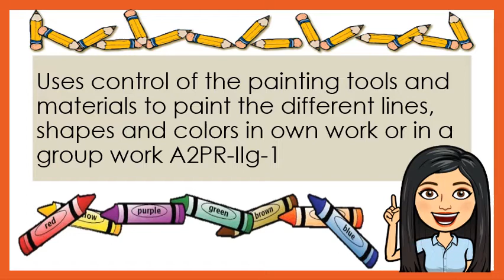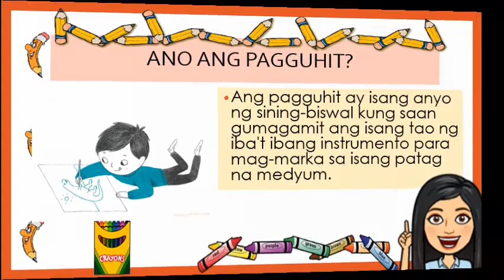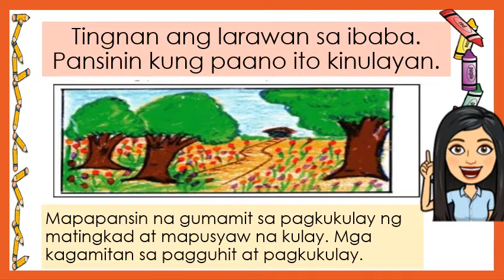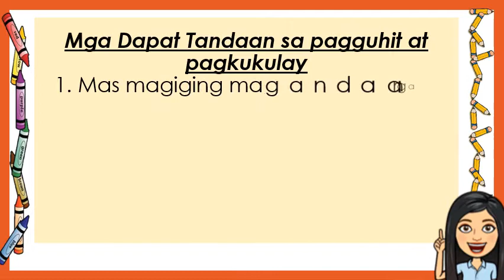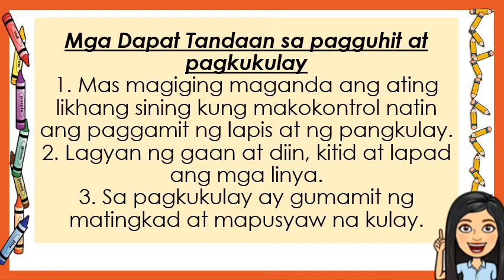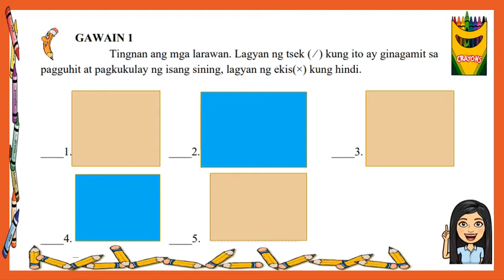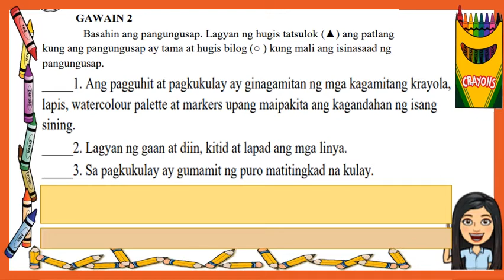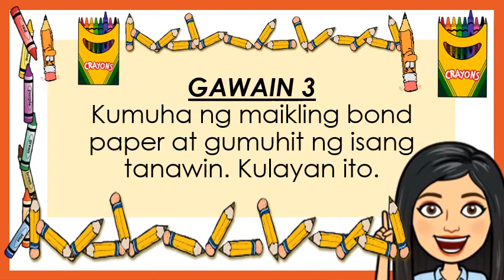Q2W4 ARTS PAGGUHIT AT PAGKUKULAY2021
Sa araling ito, ating tatalkayin ang konsepto ng pagguhit ang pagkulay. Ang mga dapat tandaan upang gumuhit at kumulay nang maayos.